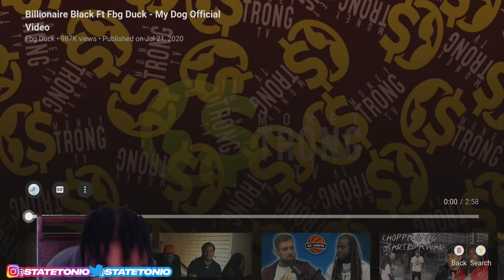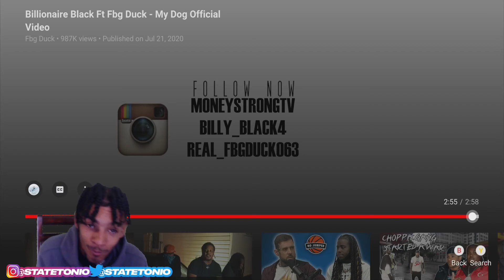Billionaire Black Ft. Fbg Duck - My Dog! StateTonio Reaction